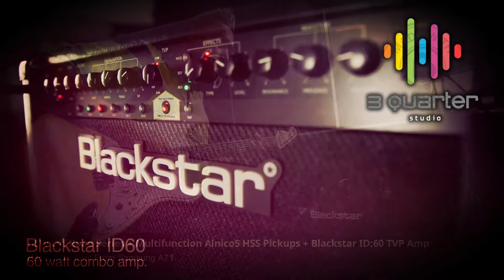Guitar Ride Test | BLW Off Road + Alnico5 HSS Pickups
Host by Mr Kerol at 3 Quarter Recording Studio

BLW Off Road +
Multifunction Alnico5 HSS Pickups +
ammoon AM-5G Wireless 5.8G Guitar System +
Blackstar ID:60 TVP Amp

Direct record via Samsung A71